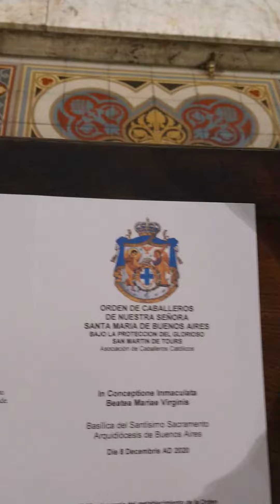Sit laus Deo!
Ordo Bonaerensis, 08/12/20, Basílica del Santísimo Sacramento, Ciudad de Buenos Aires.

Orden de Caballeros de Nuestra Señora Santa María de Buenos Aires bajo el patrocinio del glorioso San Martín de Tours.